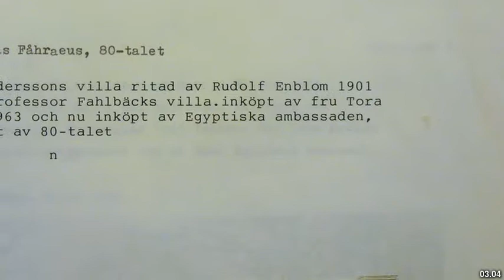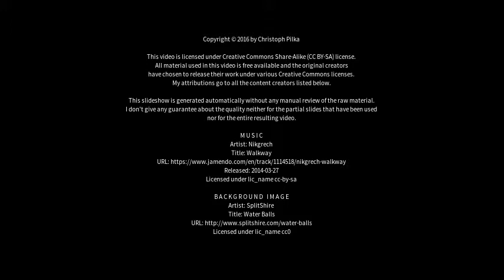Best places to visit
Best places to visit - Djursholm (Sweden) Best places to visit - Slideshows from all over the world - City trips, nature pictures, etc.